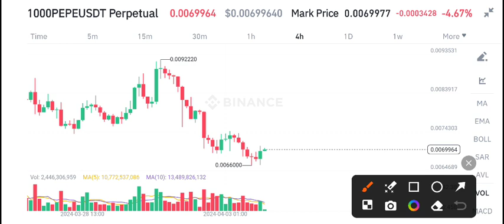PEPE Coin Price Prediction Today! PEPE Today News